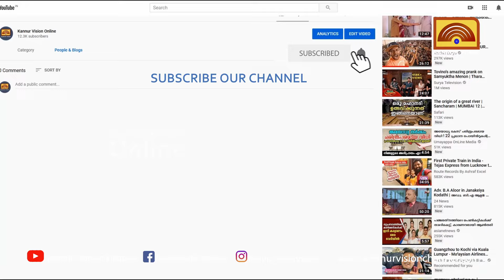രാമന്തളിയിൽ മാലിന്യമൊഴുക്കിയ സ്കുളിനും വ്യാപാര സ്ഥാപനത്തിനും പിഴ